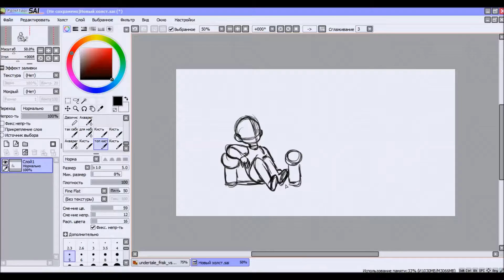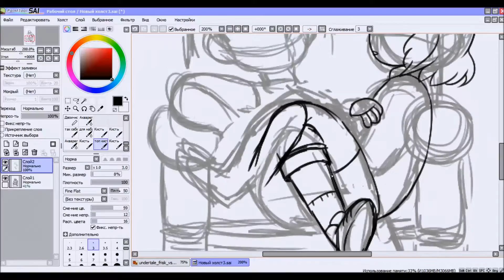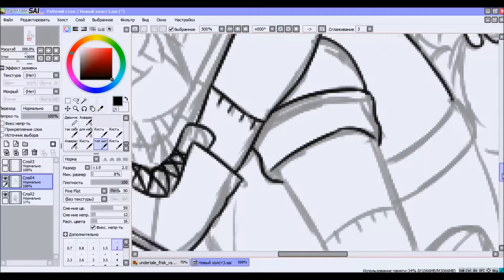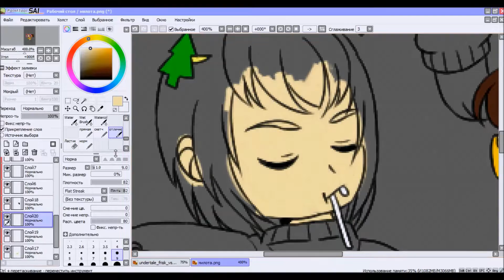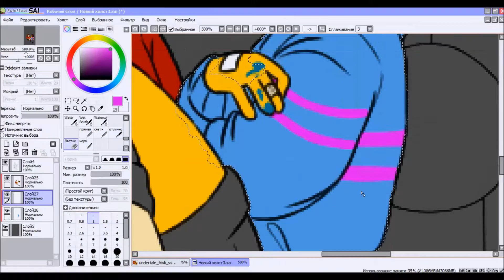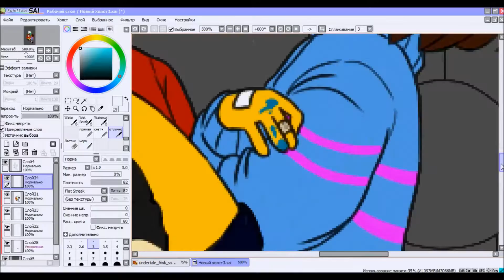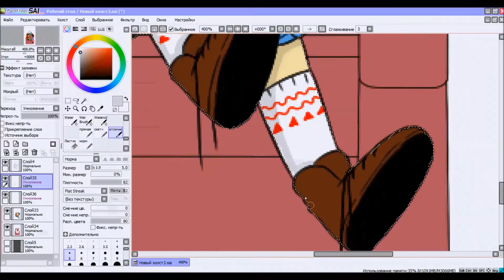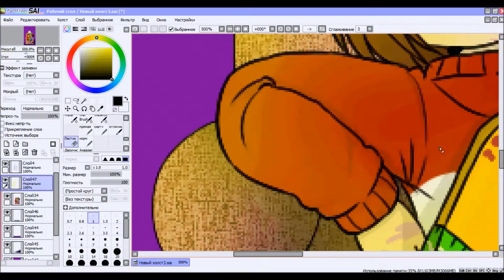[Speed Paint] Christmas Chara, Asriel and Frisk (Paint Tool Sai)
characters, original sounds and game by Toby Fox